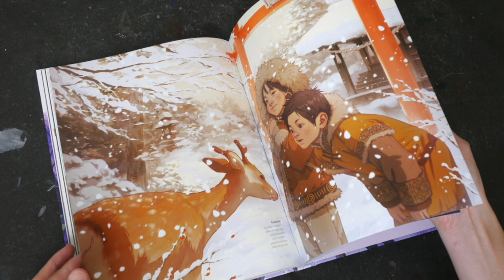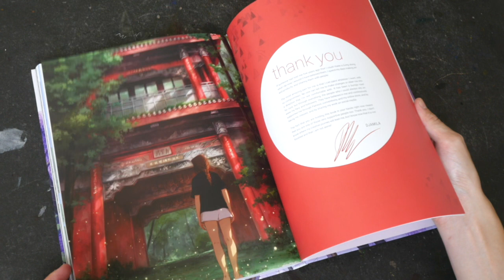Komorebi: The Art of Djamila Knopf (book flip)